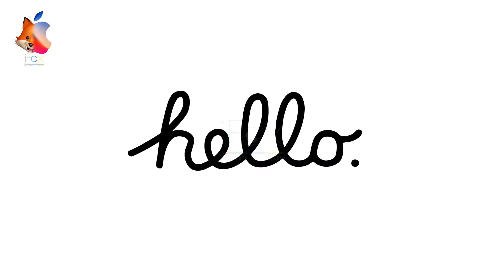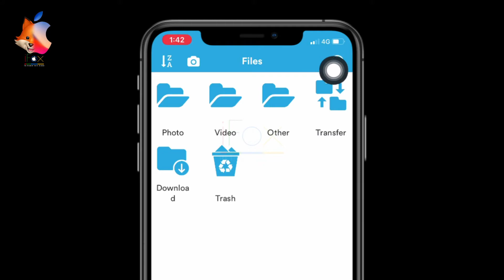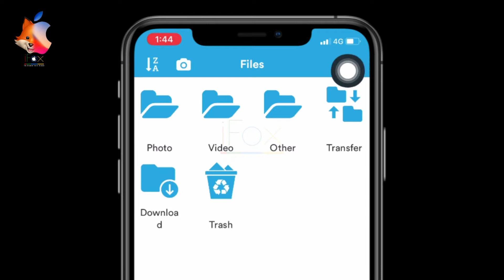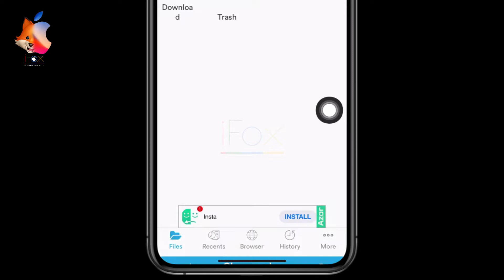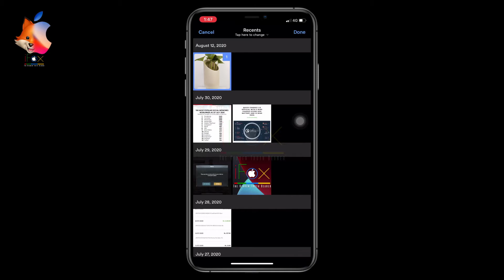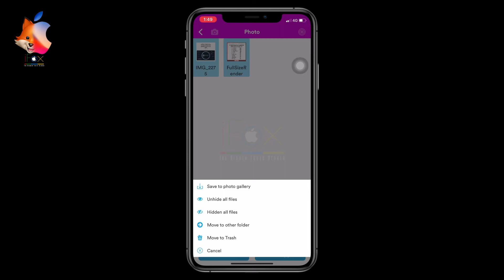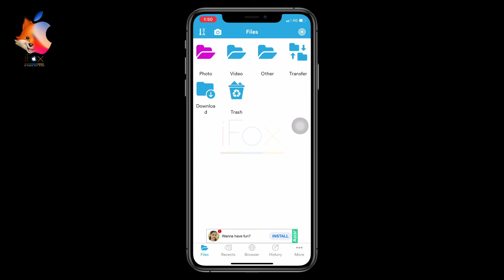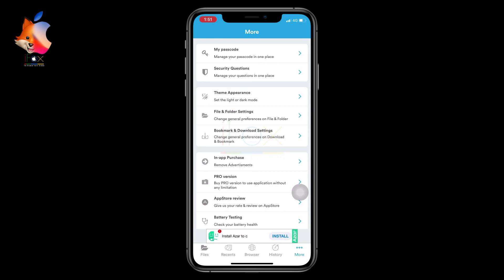How to hide photos and videos in your iPhone and iPad..?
Hi Gay's..! In this video I'm talking about how to hide photos and videos in your iPhone and iPad..? So Please watch the video without skip..! :-) Thanks For Watching..! Please Subscribe and support us